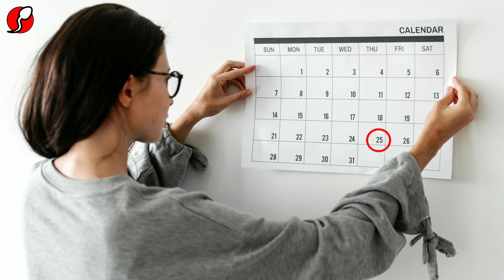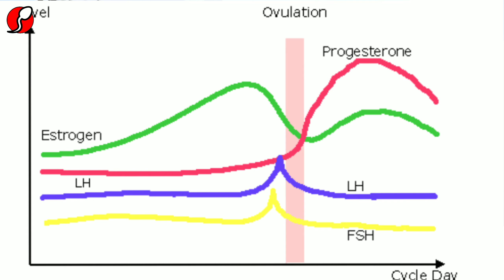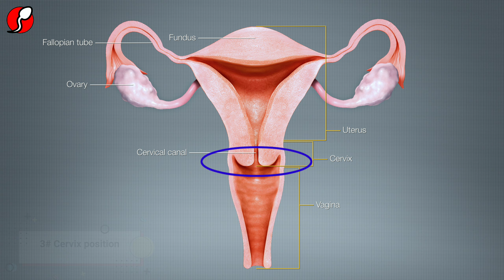अंडे फूटते ही महिला में ये लक्षण दिखते है और 1 दिन में गर्भ ठहरता है | ovulation ke lakshan symptoms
agar apko khud ka ovulation pata ho to aap pregnancy jaldi conceive kar sakti hai. iss video me maine apko ovulation ke kuch satik lakshan ko bataya hai. iss ovulation symptoms ko pata kark aap asani se garbhdharan kar sakte hai.

🛒Product Mention In The Video👇

My recommended product for you

🛒Fertility Booster products👇

ASHWAGANDHA POWDER
SHATAVARI POWDER
SHATAVARI JUICE
FOR PCOD & PCOS
APPLE CIDER VINEGAR
DALCHINI POWDER
MACA ROOT CAP
MACA ROOT POWDER
CASTOR OIL
BLACK RAISIN
PAAN CHUNA
PUTRA JIVAK & SHIVLINGI BEEJ
GREEN TEA
NAG KESAR POWDER

(FOR SEED CYCLING)
FLAX SEED/ALSI BEEJ
SESAME SEED/TIL BEEJ
SUNFLOWER SEED/SURAJMUKHI
PUMPKIN SEED/KADDU BEEJ

🛒Product for Women👇

ULTRA SANITARY PADS
BEST SANITARY PADS
MENSTRUAL CUP
PREGNANCY TEST KIT
OVULATION TEST KIT
FOR IRREGULAR PERIOD
FOR PERIOD PAIN
ELECTRIC HEATING PAD

🤰Pregnancy Apparels👇

PREGNANCY BELLY BELT
FOR BABY DEVELOPMENT
BREAST PAD (LEAKAGE)
FOR MORNING SICKNESS(1)
FOR MORNING SICKNESS(2)
IRON,FOLIC ACID etc
BABY HEART BEAT DEVICE
FOR STRETCH MARKS